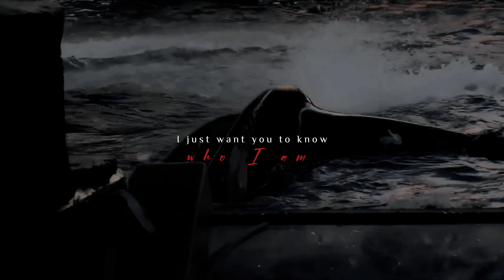21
happy heavenly birthday, big boy..

vc:
forevershouka footages
Orcinus footages
Cetacean Dream
ShoukaLouka
Cetacean Lover Footages